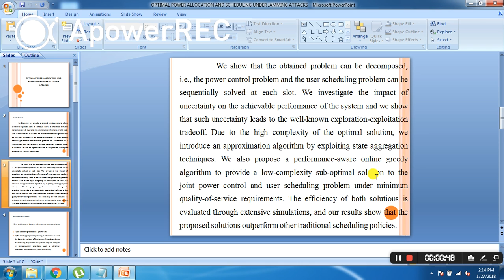IEEE 2017-2018 NETWORKING OPTIMAL RULE CACHING AND LOSSY COMPRESSION FOR LONGEST PREFIX MATCHING